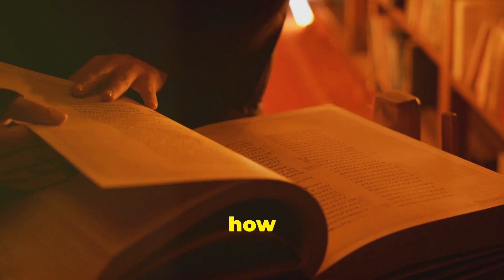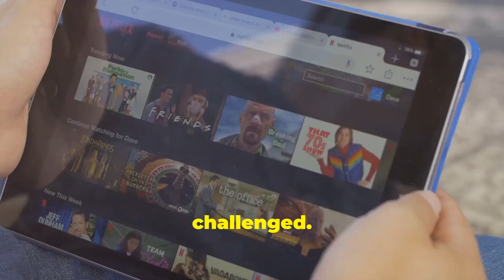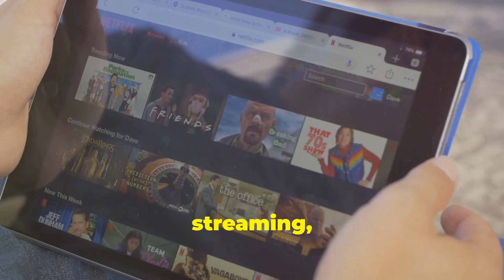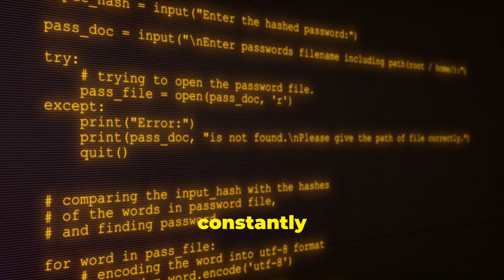What Aloof People Lose in Life|The dangers of being aloof and disconnected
Do you know someone who remains aloof, keeps a distance from reality, and believes they always know best? In this video, we explore what people who remain distant and disconnected lose in life. From missing out on new opportunities to failing to adapt to a changing world, staying aloof can cost you success, growth, and relationships.

We’ll share powerful stories from different cultures, including lessons from India, the United States, the Philippines, Nepal, and Canada, to show why staying grounded and engaged with the world is so important. Plus, I’ll share a personal challenge to help you reconnect with your surroundings and grow.

📌 What you’ll learn:

    The dangers of being aloof and disconnected
    Stories from global cultures about humility and connection
    How to stay open to learning and new opportunities

Join the challenge! Spend a week reconnecting with the people around you, stepping out of your comfort zone, and staying engaged with reality. Share your experience in the comments below—let’s support each other in staying grounded.

Welcome to the 'Guide to Life Lessons' channel!

Discover the ultimate collection of life-changing advice, motivational videos, and expert relationship tips. Our channel offers powerful insights on work-life balance, timeless wisdom from the world's most influential people, and inspiring stories from history. Whether you're seeking personal growth, motivation, or practical life lessons, you're in the right place.